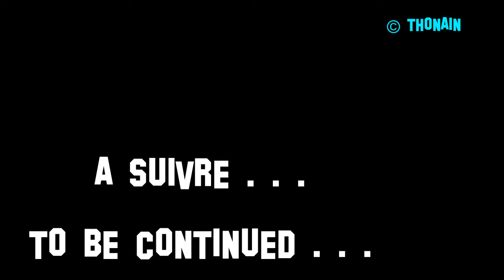FPV MULTIROTOR ALPS -PART 2 - CAM XIAOMI ONBOARD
suite de notre session fpv multi au plateau des Glières